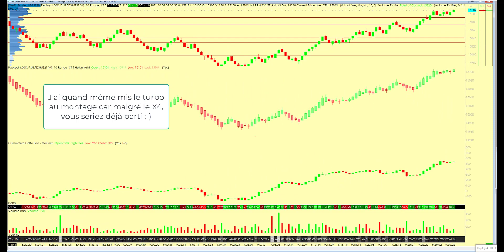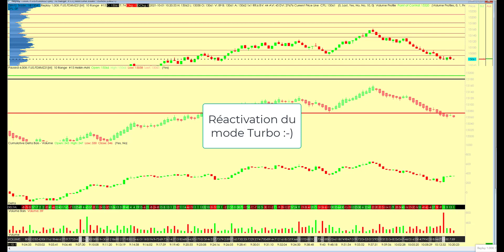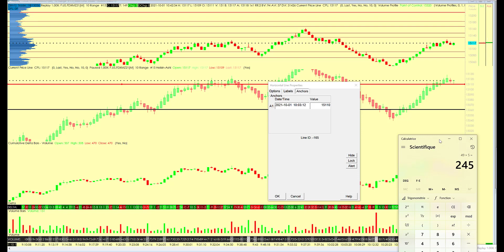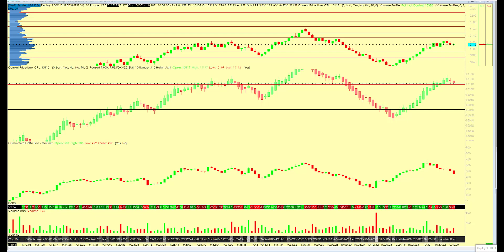Scalper avec le Delta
Vidéo illustrant l'utilisation du Delta associé aux bougies en Range 10 ticks en scalping.
Extrait de l'article "Bougies en Range et Delta" sur le Blog Grandir Avec le Trading (GALT)

C'est un peu long même si j'ai pas mal raccourci les creux (vitesse x120 !) mais la patience est à la base du succès en trading ...

En complément vous êtes libre de recevoir ​gratuitement mon ebook "5 étapes pour devenir un trader gagnant" sur mon blog qui va vous apprendre à
Crédit Photo Vignette: Stocklib / romsvetnik